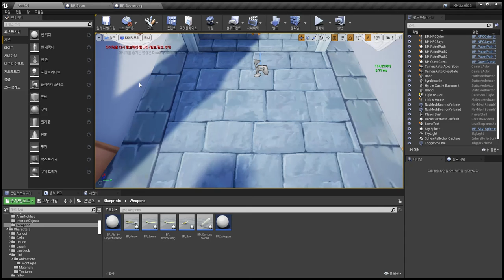Zelda Phantom Hourglass Boomerang (Unreal 4 Copy)